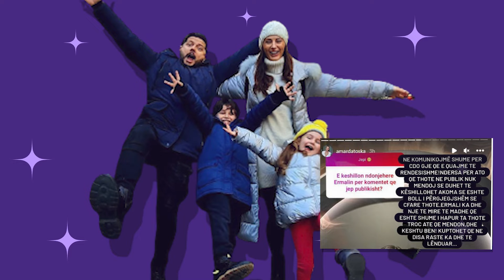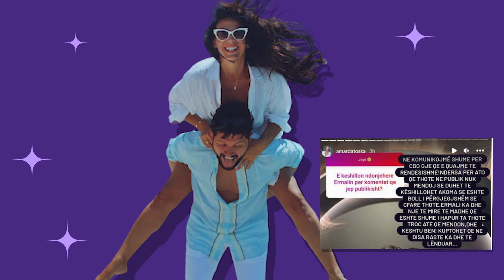Ermal Mamaqi ben te qaj Arta Niten! Reagon Amarda Toska per...